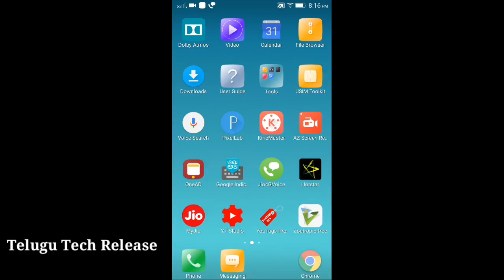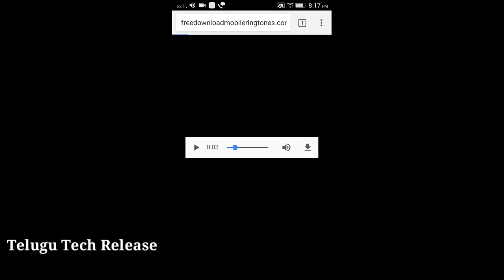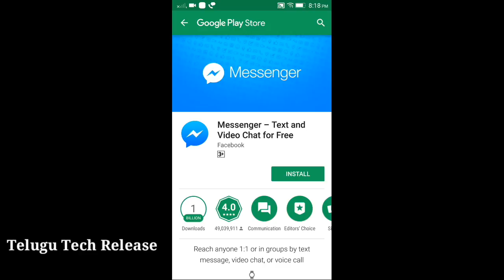How to make ringtone your name or girlfriend name without app in your Android mobile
We are giving information about how to make ringtone How to make ringtone your name or girlfriend name without app in your Android mobile